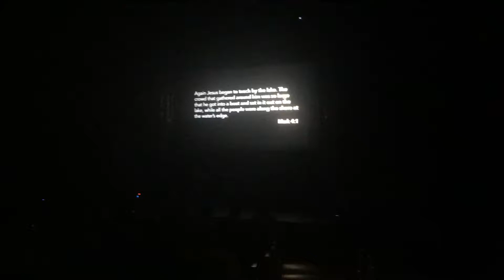Keith Valentine/Dylan Barnes and John Crosby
3 apostles experience Jesus calming the storm